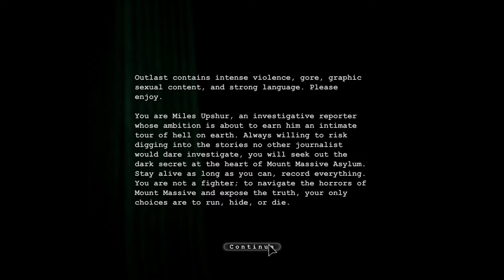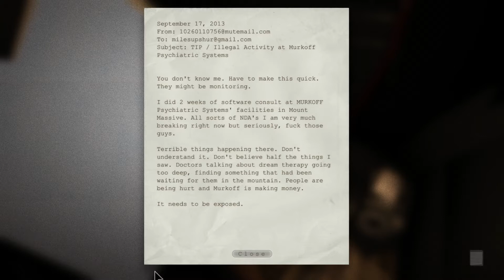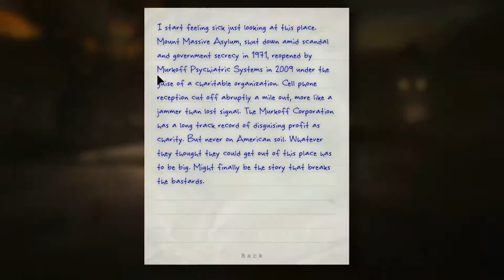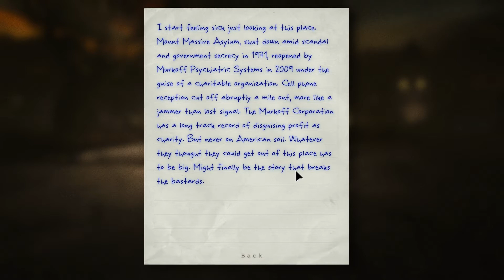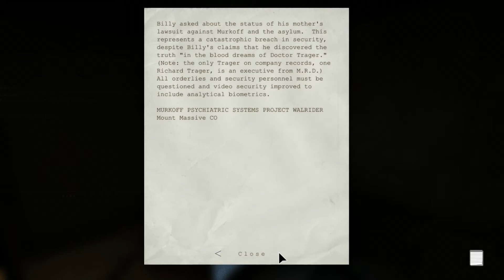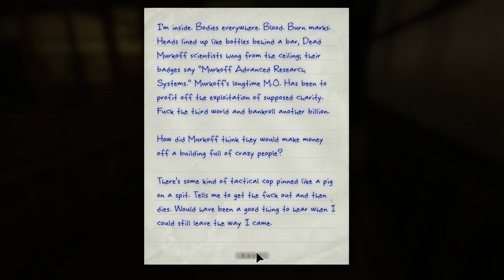Outlast pt. 1 - Jump Scares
I figured you guys would like me to play a scary game and capture all the moments where I shit my pants. Scary games usually don't get to me too bad so I apologize if you don't get the reactions that you might have wanted. Enjoy!